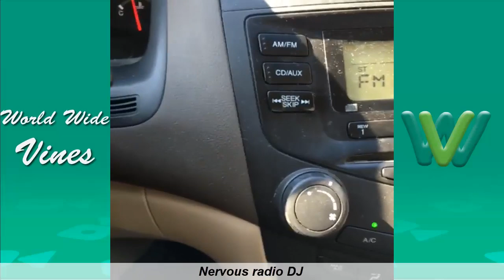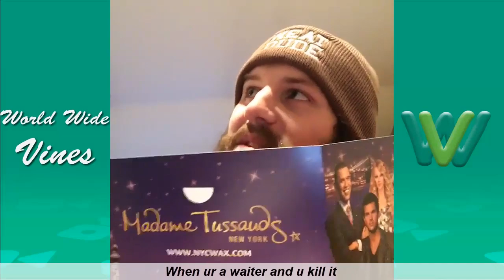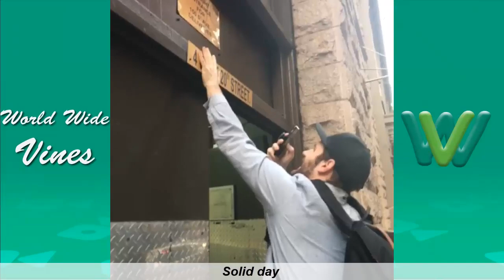Funny Chris Melberger Vine Videos 2019 | Best Chris Melberger Vines 2019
Funny Chris Melberger Vines 2019 | Best Chris Melberger Vines 2019 Enjoy it :)